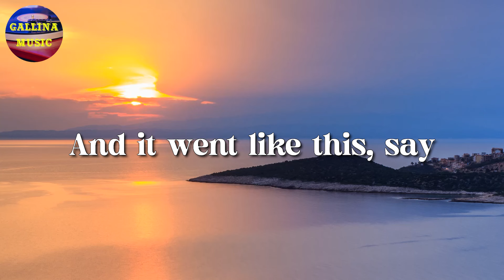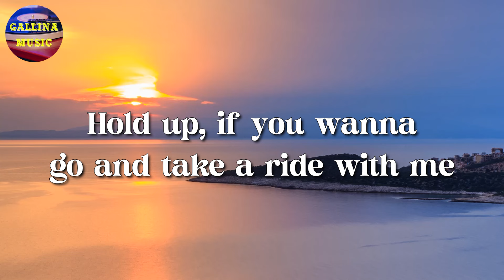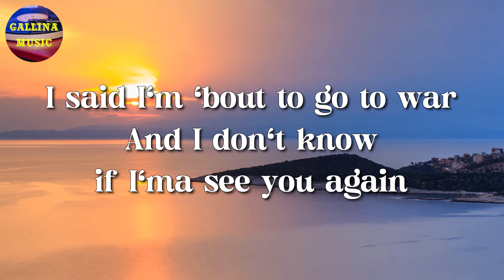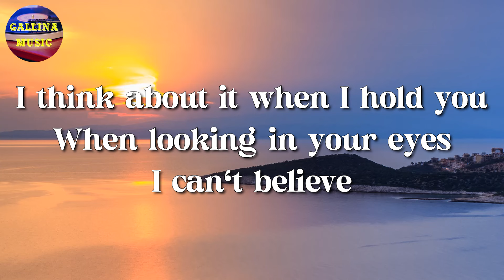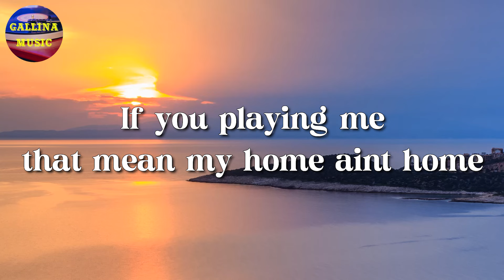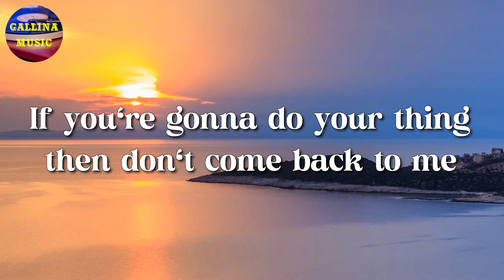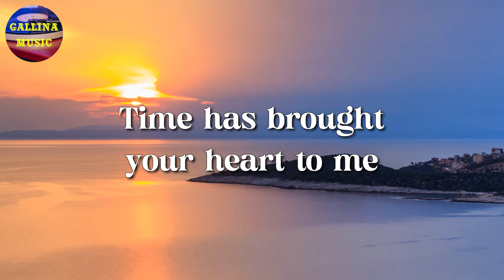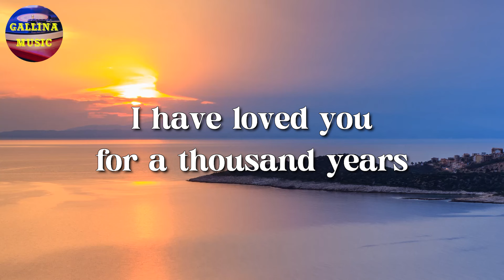🎵 Anne Marie – 2002 || Tyler, Metro Boomin, CHRISTINA PERRI (Lyrics)